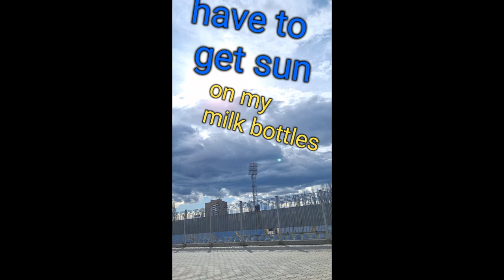8km milk bottle run, from now only shorts :) free the legs ;) get some tan lines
8 km run, need to get in speedo shape.